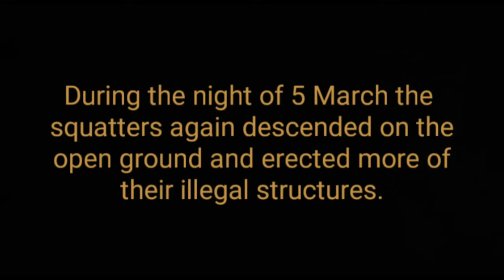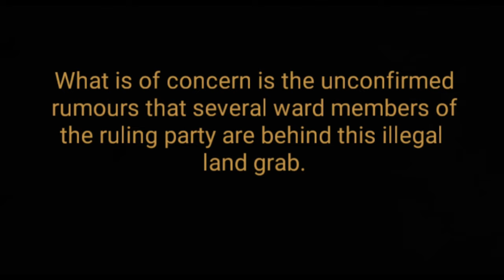LAND GRAB IN SOUTH AFRICA !! PART 2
On the morning of 6 March 2024 the illegal land occupation by several thousand squatters shows no signs of getting resolved.

On the contrary it is only getting worse.  The SAPS and Municipal Police are not doing what has been set out in the High Court interdict issued on Saturday afternoon.